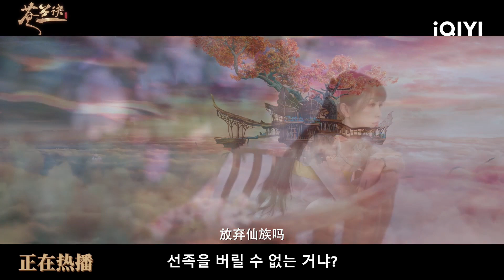[주제곡💽] 창란결 OST '결애 (诀爱)' 뮤비 | iQIYI Korea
【출연진】우서흔, 왕학체
【설명】 우서흔(위슈신) & 왕학체(왕허디) 주연의 로맨스 판타지 고장극. 식란족이 월존인 '동방청창'에게 멸족당하고, 이 일족의 신녀가 만년 후에 천계에서 가장 낮은 단계인 선녀, '소란화'로 다시 태어난다. 그녀는 무심결에 호천탑에 있던 월존을 부활시킨다. 동방청창이 자유를 얻기 위해선 소란화가 가진 신녀의 혼을 희생시켜 봉인을 풀어야 한다. 이 와중에 사랑과는 인연을 끊었던 대목두가 상냥하고 귀여운 선녀를 사랑하게 되는데...